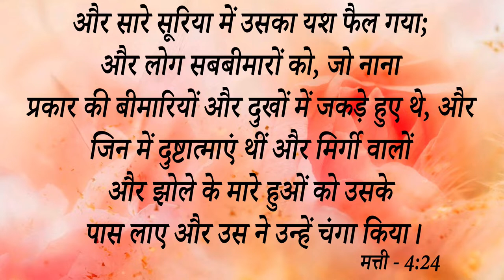Testimony || 12 साल से पेट फूलता था बहुत सारे डॉक्टरों से भी कराया इलाज Medicine खाने से भी.....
Testimony || 12 साल से पेट फूलता था बहुत सारे डॉक्टरों से भी कराया इलाज Medicine खाने से भी ना हुआ हल लेकिन अब देखें